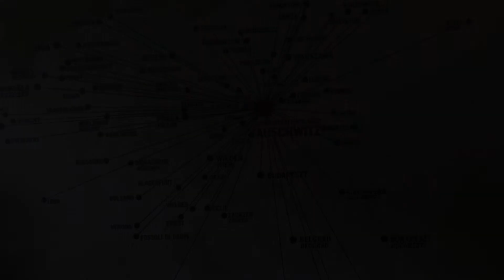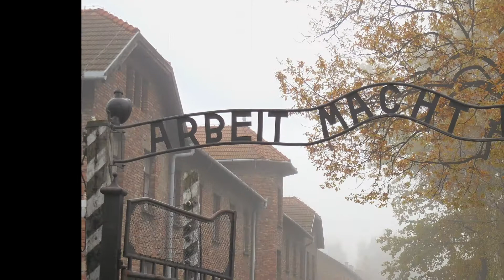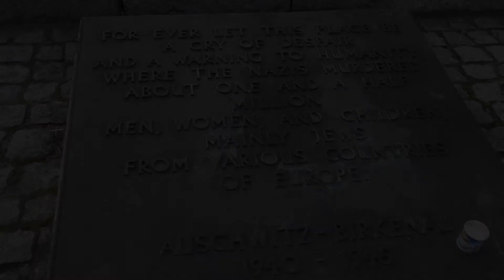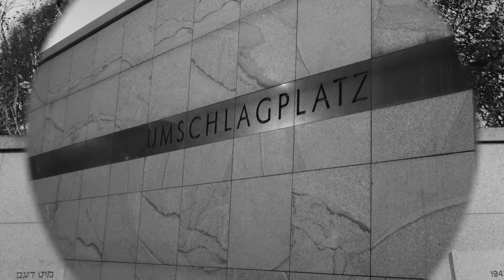From Darkness to Light- TE's Women's trip to Poland and Israel